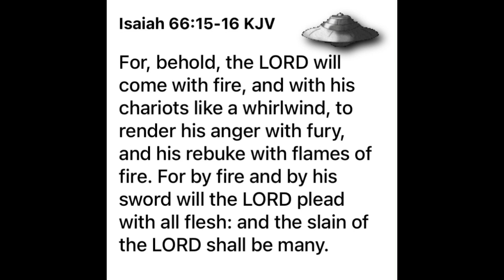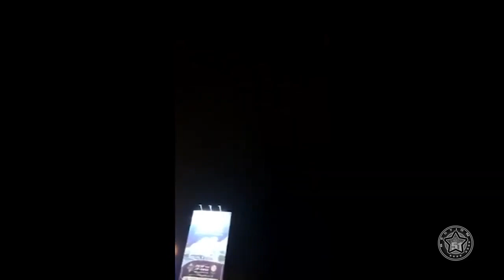Iranian Air Defense FAILED To Shoot Down Chariot‼️ (multiple cameras/witnesses)